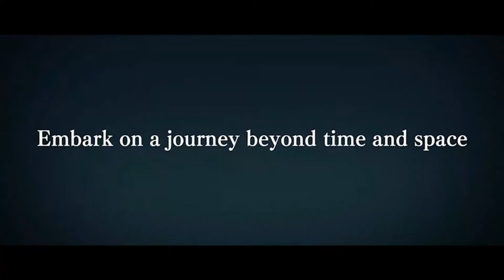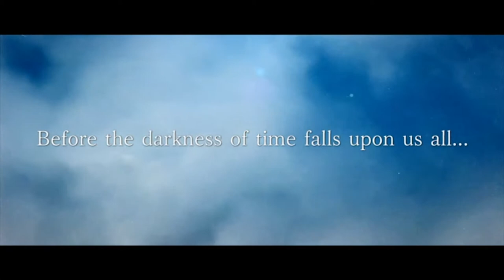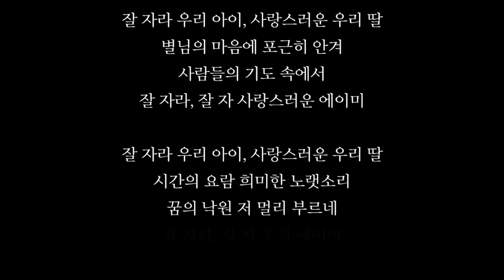[ANOTHER EDEN] Play (No Sound)